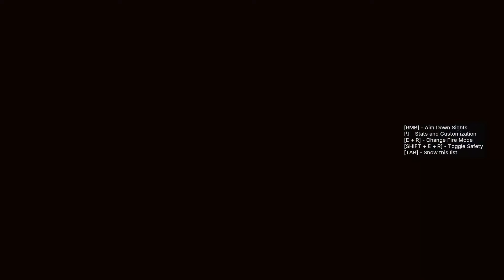EVERYTHING TURNED INTO MONSTERS! - Car Eater, Siren Head, Scary Thomas - Compilation